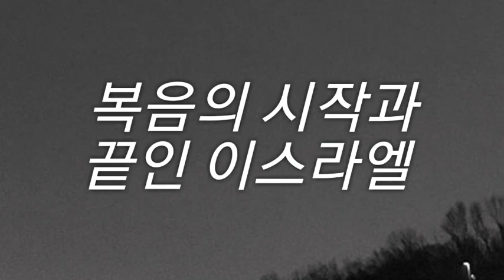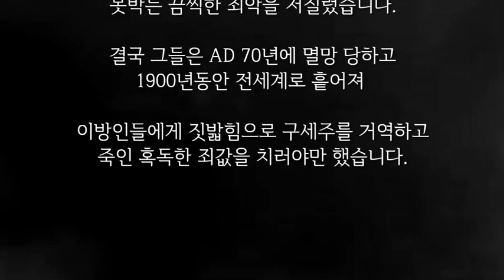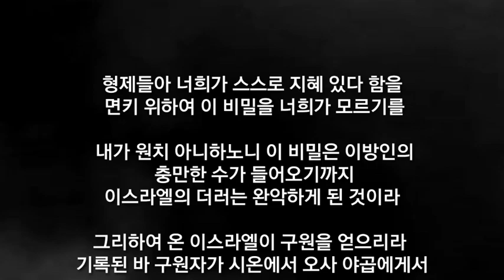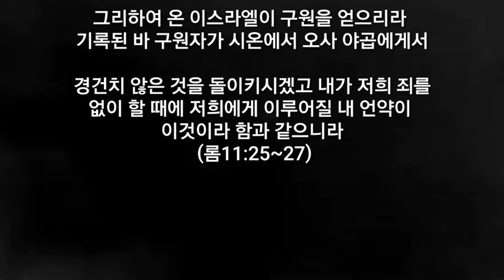복음의 시작과 끝인 이스라엘